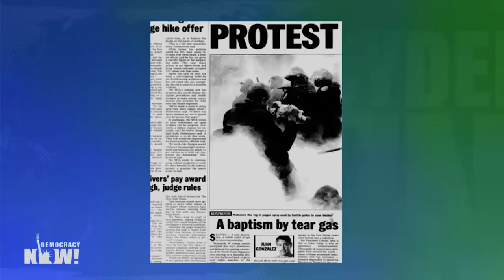20 Years After The Battle of Seattle: Vandana Shiva & Lori Wallach on Historic 1999 WTO Protests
Twenty years ago this week, tens of thousands of activists gathered in Seattle to shut down a ministerial meeting of the World Trade Organization. Grassroots organizers successfully blocked world leaders, government trade ministers and corporate executives from meeting to sign a global trade deal that many called deeply undemocratic, harmful to workers’ rights, the environment and Indigenous people globally. On November 30, 1999, activists formed a human chain around the Seattle convention center and shut down the city’s downtown. Police responded by firing tear gas and rubber bullets into the mostly peaceful crowd. The protests went on for five days and resulted in 600 arrests and in the eventual collapse of the talks, as well as the resignation of Seattle’s police chief. The protests were documented in the film “This is What Democracy Looks Like.” Democracy Now! was in the streets of Seattle 20 years ago. During one live broadcast we spoke to two leading critics of the WTO: Indian physicist and activist Vandana Shiva and Lori Wallach of Public Citizen, who join us on the show today.